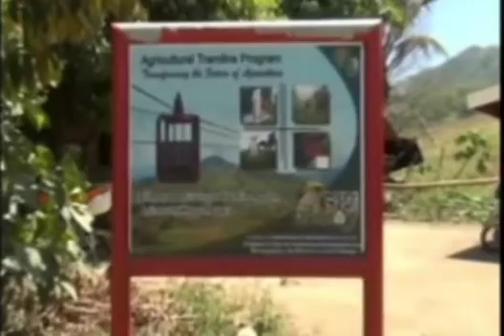Tramline Maayon, Capiz